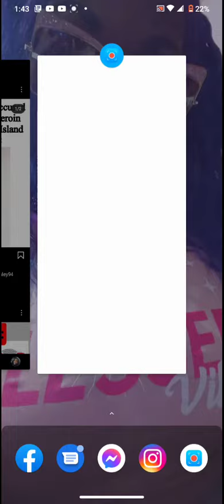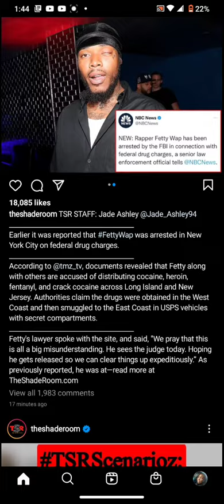FBI has arrested Fetty Wop on drug chargers